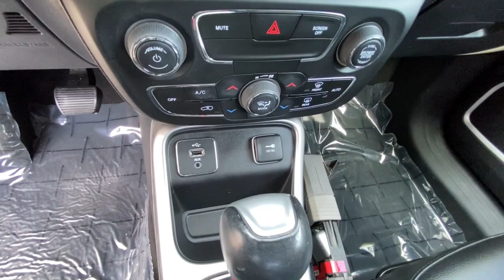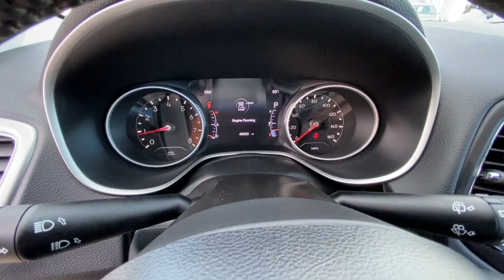2018 Jeep Compass Northern California, Redding, Sacramento, Red Bluff, Chico, CA JT376740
Diamond Black Crystal Pearlcoat Used 2018 Jeep Compass available in Northern California at  Lithia Toyota of Redding. Servicing the Redding, Sacramento, Red Bluff, Chico, CA area.
2018 Jeep Compass Latitude FWD - Stock#: JT376740 - VIN#: 3C4NJCBB0JT376740

250 E. Cypress Ave.

CARFAX 1-Owner LOW MILES - 45947! JUST REPRICED FROM $24995 FUEL EFFICIENT 31 MPG Hwy/22 MPG City! PRICED TO MOVE $4600 below Kelley Blue Book! Back-Up Camera iPod/MP3 Input Bluetooth Aluminum Wheels Non-Smoker vehicle CLICK ME! KEY FEATURES INCLUDE: Back-Up Camera iPod/MP3 Input Bluetooth. Rear Spoiler MP3 Player Aluminum Wheels Keyless Entry Privacy Glass Steering Wheel Controls Child Safety Locks. OPTION PACKAGES: POPULAR EQUIPMENT GROUP Remote Start System Rear View Auto Dim Mirror Power 8-Way Driver/Manual 6-Way Passenger Seats 4-Way Power Lumbar Adjust Cluster 7.0 Color Driver Info Display 115V Auxiliary Power Outlet 7.0 Touch Screen Display ENGINE: 2.4L I4 ZERO EVAP M-AIR W/ESS (STD) TRANSMISSION: 6-SPEED AISIN F21-250 GEN 3 AUTO (STD). EXPERTS ARE SAYING: Edmunds.coms review says It rides well on the road with carlike steering and brake inputs and has enough chassis stiffness and suspension control to handle curves and off-roading.. Great Gas Mileage: 31 MPG Hwy. AFFORDABILITY: Was $24995. This Compass is priced $4600 below Kelley Blue Book. SHOP WITH CONFIDENCE: CARFAX 1-Owner MORE ABOUT US: Our commitment to treating you in a neighborly fashion extends from our inventories and auto repair service to our no-frills easy-to-comprehend auto financing. This comes not only in the form of car loans and leasing service for drivers from Redding Chico Red Bluff and Shasta Lake but a tenacious spirit dedicated to getting the flexible terms you deserve. Please feel free to explore our entire site and see all of the products services and pre-buy car research we have to offer. Pricing analysis performed on 10/28/2021. Fuel economy calculations based on original manufacturer data for trim engine configuration. Please confirm the accuracy of the included equipment by calling us prior to purchase.